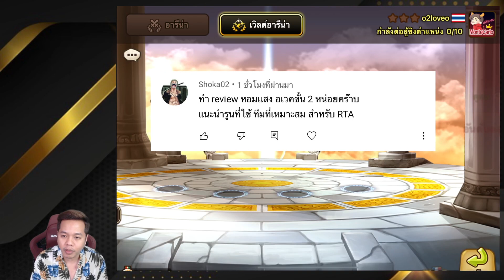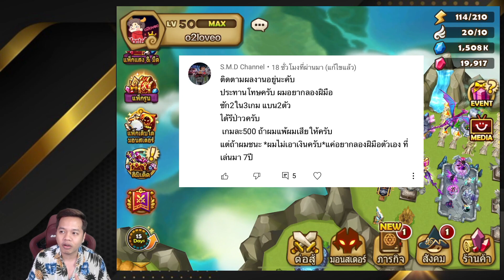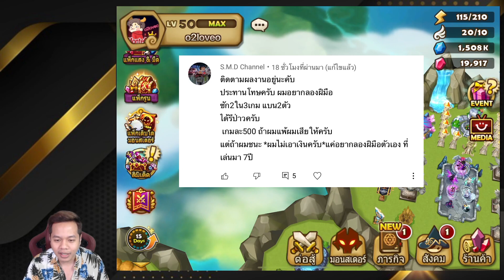Summoners War Q&A ตอบคำถามจากทางบ้าน Ep1